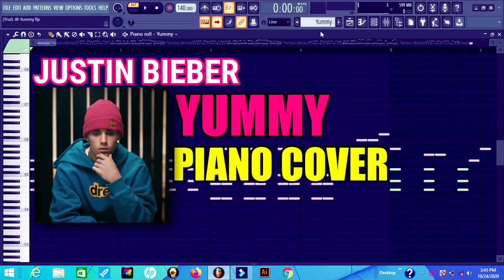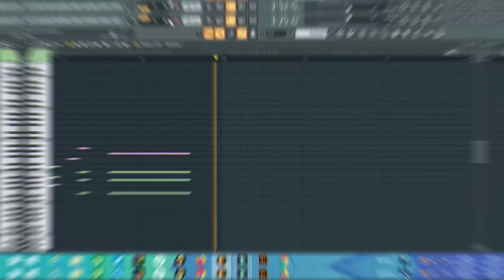Justin Bieber - Yummy - Piano cover in Fl studio | 2020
Hello guyz,
Today I'm showing the piano version of justin bieber 'yummy' in FL Studio.
You can also see my all piano covers in Fl studio. Links are shown below.